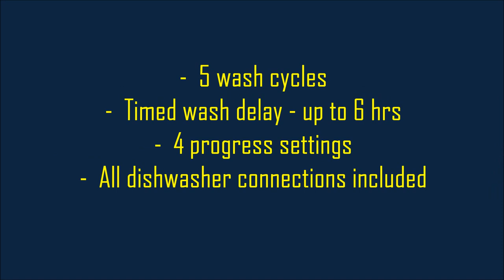KENMORE Portable Dishwasher ~ Ultra Wash, Quiet Guard ~ $250 00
-  5 wash cycles
-  Timed wash delay - up to 6 hrs
-  4 progress settings
-  All dishwasher connections included

Appliances Cheaper
138 S. State st.